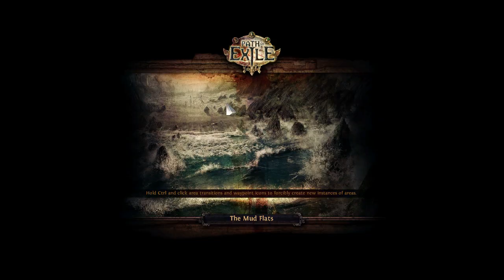Path of Exile: Witch E2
Im still a noob but im catching on. Rise my Minions!